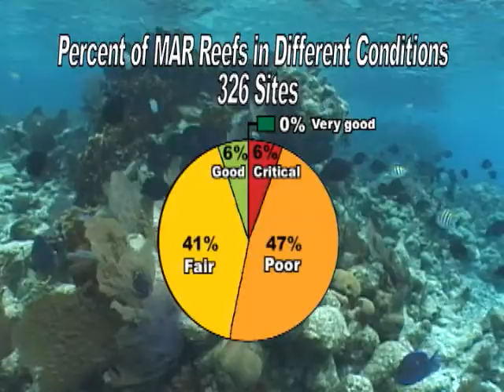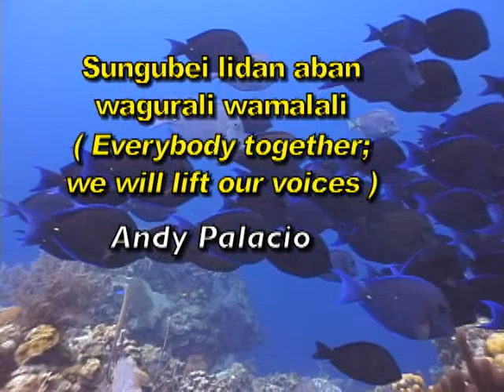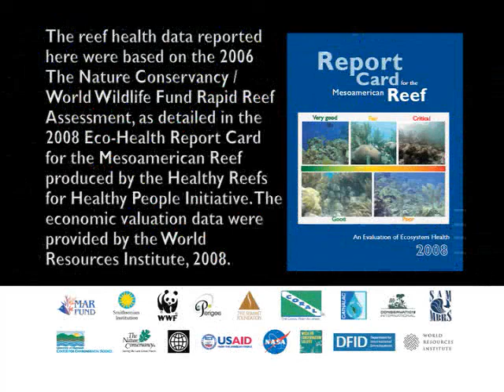Wanted Healthy Reefs English Version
The Healthy Reefs Initiative is a collaborative international effort that generates user friendly tools to measure the healthy of the Mesoamerican Reef Ecosystem, delivers scientifically credible reports to assist decision making and serves as a networking hub for science and conservation partners to improve environmental management and stewardship of reef resources. In the recent 2008 Eco health report card for the MAR region surveying 326 sites on a grading scale (very good, good, fair, poor, and critical) 47% of the reef sites received a poor. While this signifies a red flag noting that reef systems are being compromised, the good news is that this report card will be reproduced every other year thus enabling all who strive to make the reef healthy for healthy people, opportunities to put better practices into play. for more information